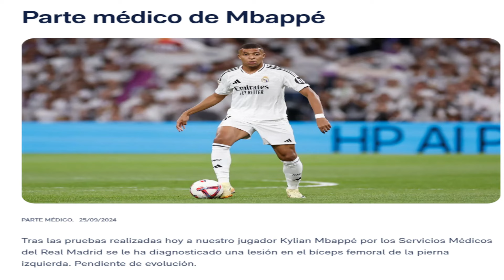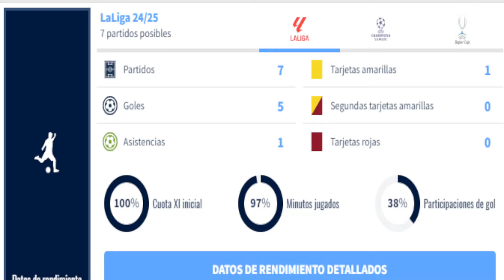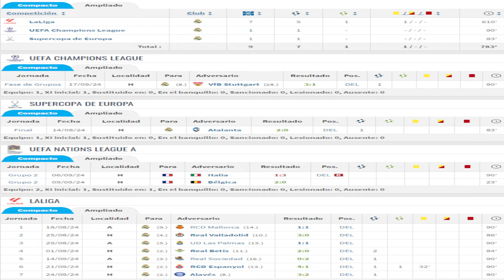😡¡¡OFICIAL!! MBAPPÉ LESIONADO ¡ESTABA CLARÍSIMO! ¿LLEGARÁ al CLÁSICO contra el BARÇA? · DATOS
Noticia fatal para el Madrid. Mbappé se rompe y se perderá los siguientes partidos.
Esta es su lesión y tiempo de baja.